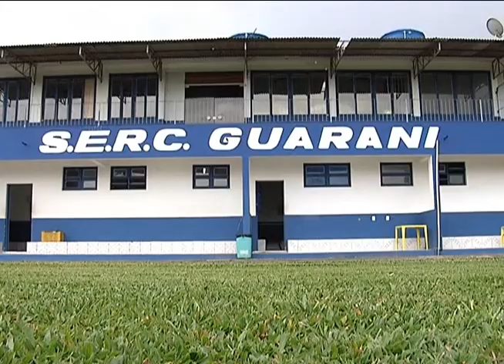JOGO ABERTO SC - Guarani e Figueirense se enfrentam na 1ª rodada do estadual